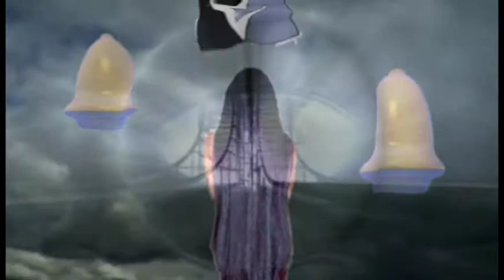ARE YOU IN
This is about "The Black Sun" and the Vril-Society with the older myth of the Nazi UFOs. In 1993 the German right-wing author Jan Udo Hole.In his book Black Sun, Professor Nicholas Goodrick-Clarke refers to the research of the German author Peter Bahn PhD, which has revealed a plausible origin of the Vril Society myth. Bahn writes in his 1996 essay, Das Geheimnis der Vril-Energie, of his discovery of an obscure esoteric group calling itself the "Reichsarbeitsgemeinschaft".However, many early readers believed that its account of a superior subterranean master race and the energy-form called "Vril" was accurate, to the extent that some theosophists accepted the book as truth. Furthermore, since 1960 there has been a conspiracy theory about a secret Vril Society.Many believe the Nazi's were able to develop many super weapons as well as Die Glocke (German for "The Bell") is the name of a purported top secret Nazi scientific technological device.The Vril live underground.If your not in with this group of inbreds then your out where there is plenty of gloom to go around.No food or water or much of anything left alive.Even the animals commit suicide